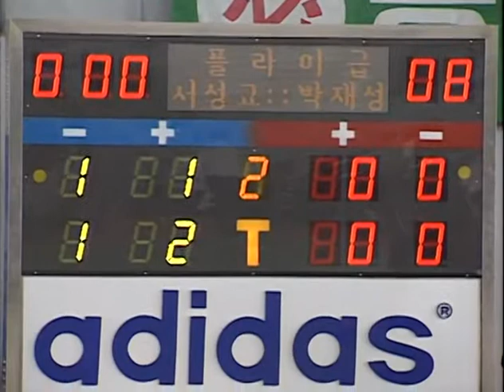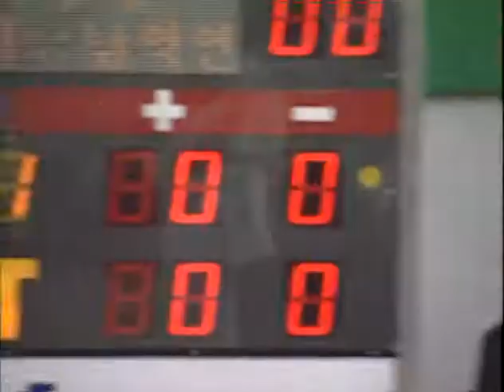Copy of Tkd Korea 1992 Team Trials Part 2